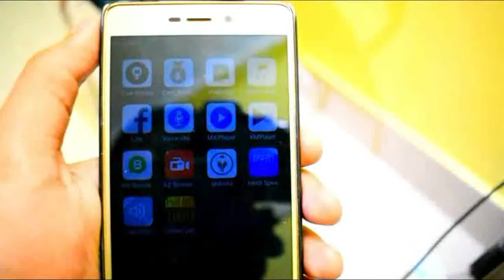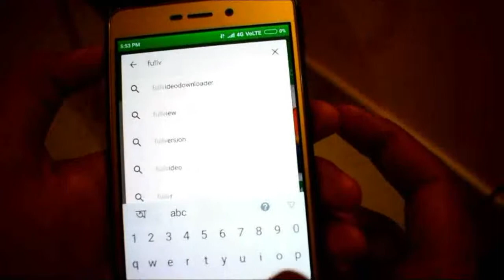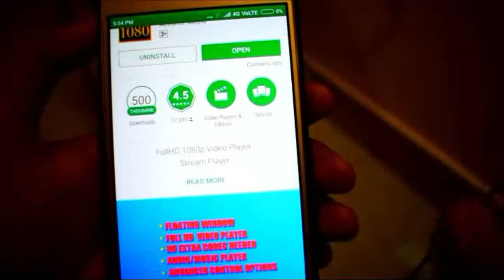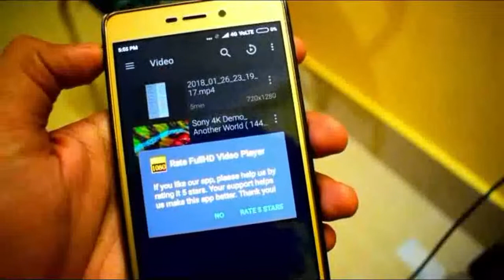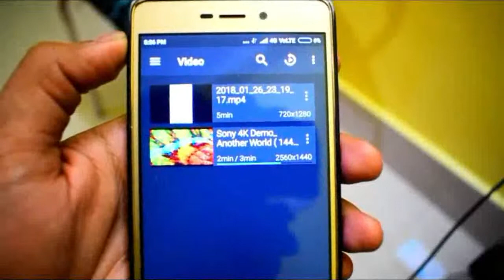How to Play FULL HD / 4K Videos in Android Mobile in Hindi 2018 ?